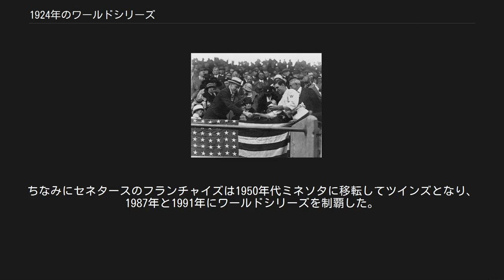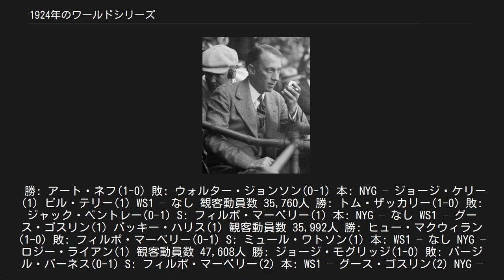1924年のワールドシリーズ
ミネソタ・ツインズ
サンフランシスコ・ジャイアンツ
シリーズを観戦するスポーツジャーナリストのグラハム・マクナミー 1924年のワールドシリーズは、1924年10月4日から10月10日まで行われたメジャーリーグのワールドシリーズである。
 第21回のワールドシリーズ。
アメリカンリーグは初出場のワシントン・セネタースとナショナルリーグは4年連続ニューヨーク・ジャイアンツとの対戦となった。
結果は4勝3敗でワシントン・セネタースが初優勝。
これが2018年まで、ワシントンを本拠地とするメジャーリーグチームとしては唯一のチャンピオンシップである。
ちなみにセネタースのフランチャイズは1950年代ミネソタに移転してツインズとなり、1987年と1991年にワールドシリーズを制覇した。
 表中のRは得点、Hは安打、Eは失策を示す。
日付は現地時間。